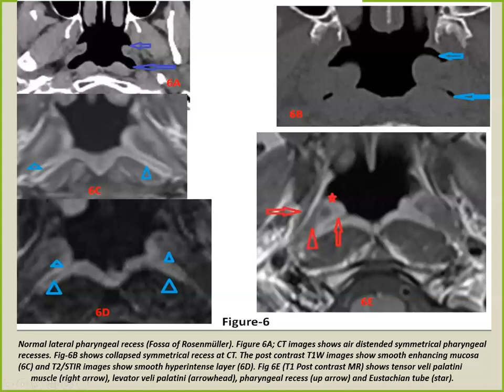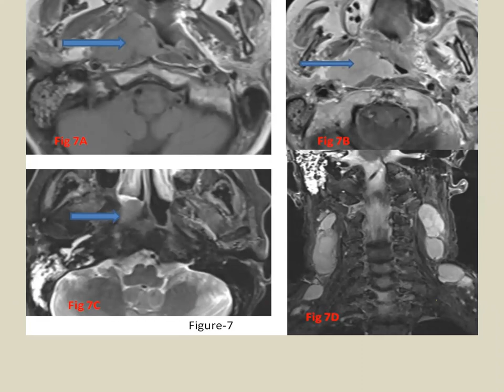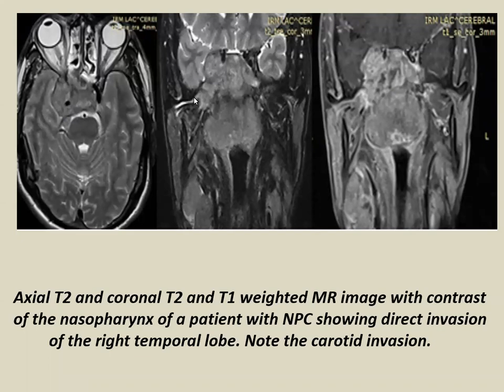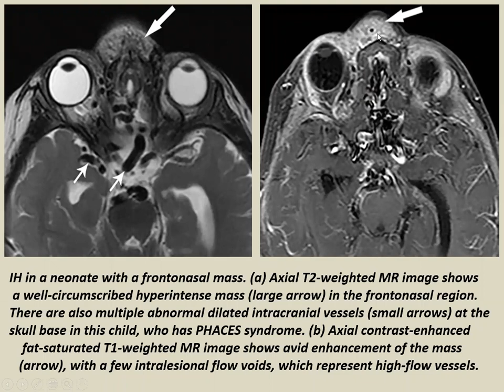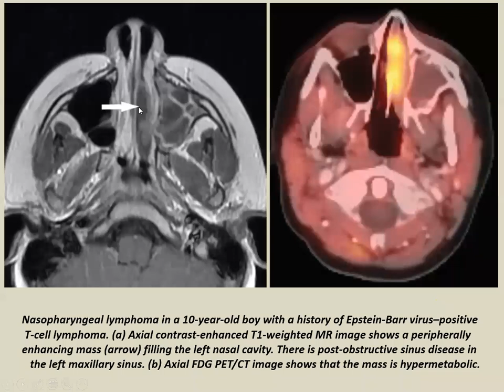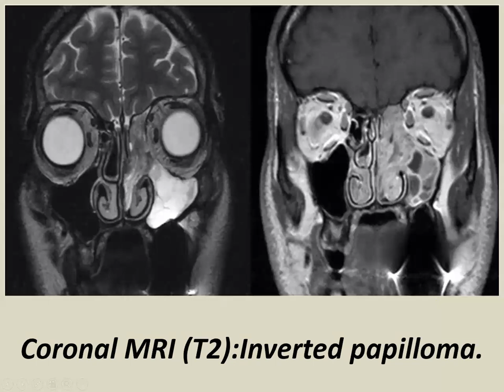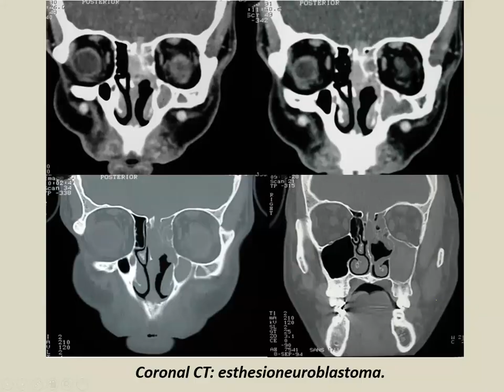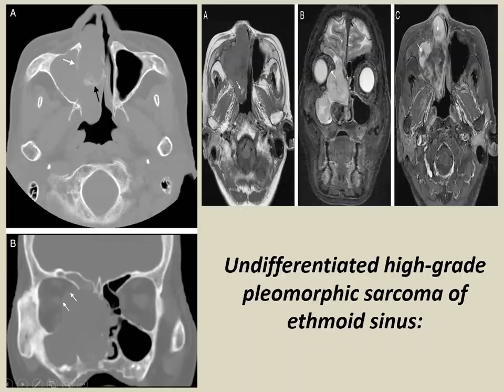Neck Film ReadingNasopharynx Lecture 111